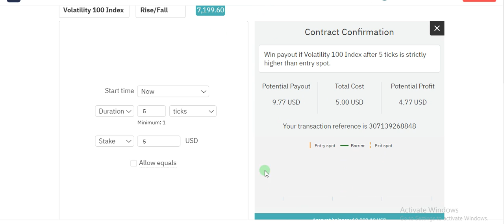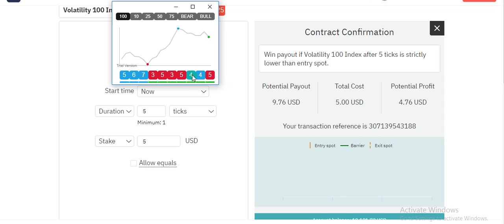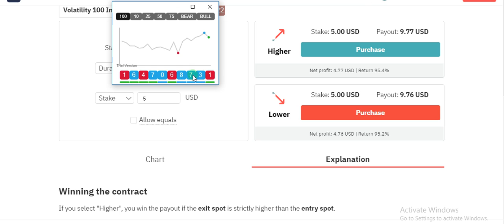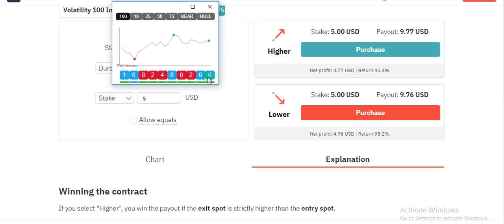The Secret 🗝️ Binary Algorithm Last digit Strategy